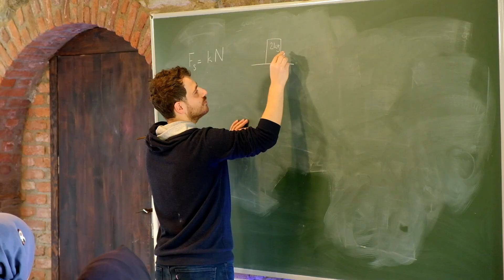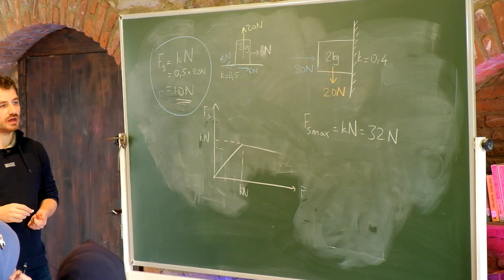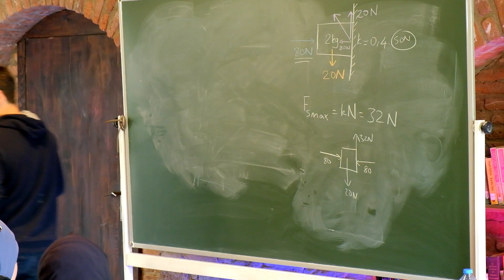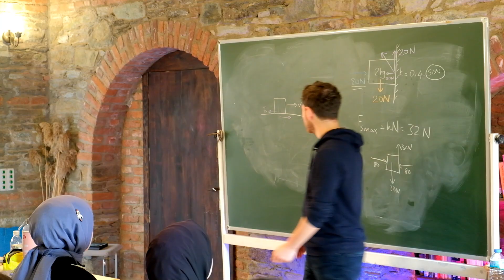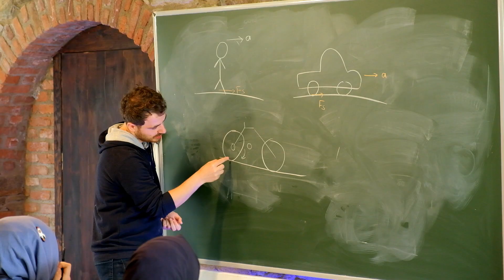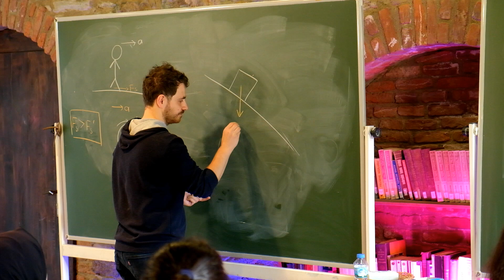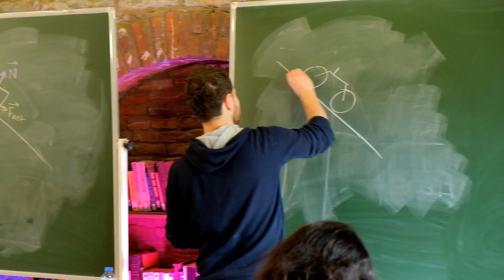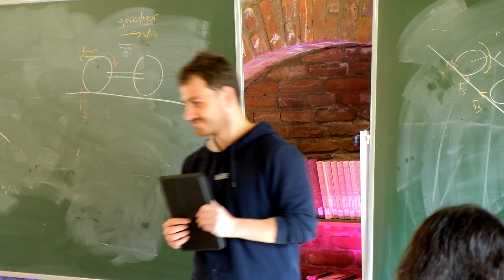Sürtünme Kuvveti ile İlgili Kavram Yanılgıları ve Gerçekler - Nesin Matematik Köyü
25-26 Şubat 2023 tarihlerinde Şirince’de Nesin Matematik Köyü’nde gerçekleştirdiğimiz “Liseliler İçin Fizik ve Matematik Kampı”ndan bir kesiti sizlerle paylaşıyorum. Bu derste sadece fizik değil biraz da “anlamak” üzerine konuşmuş oldum.

İyi seyirler…